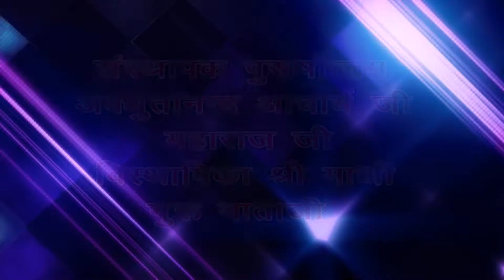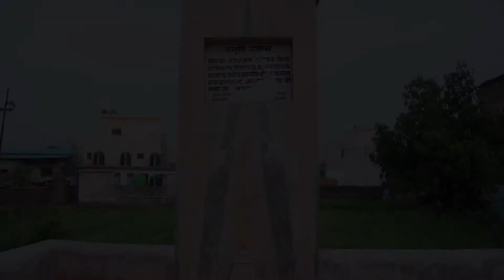न्यू हिंदी भजन विडीओ "यह जीवन है दुर्लव जग में" स्वर- मंगल कर ,दिपसोनी व कौशल्या जी।।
चंद्रमोहन विडीओ चौपडा 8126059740 chandramohan photography
edit - Amit video mixing lab Badshahithaul,chmba